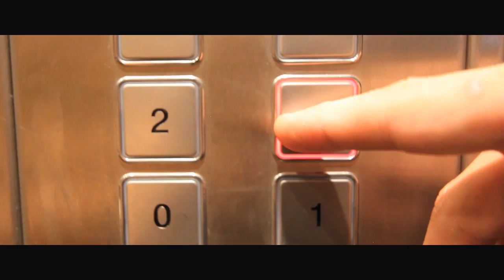Trailer Sharon en Mark